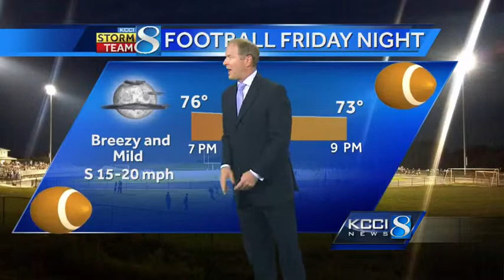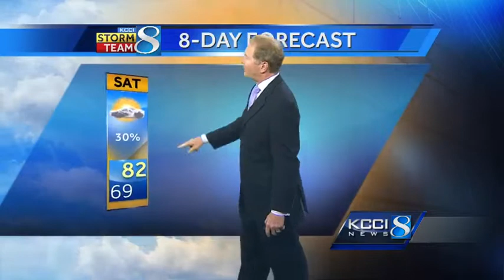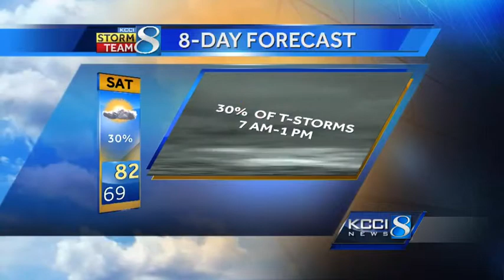KCCI 8 AM video forecast